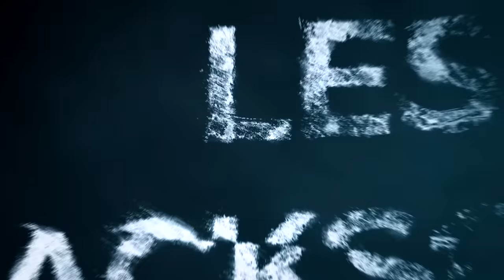On a fait une nuit blanche avec les Jacksons (Test de pureté, Questions intimes...)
Montage par @lucho_prod
Miniature par @YunamiFX
Lonni